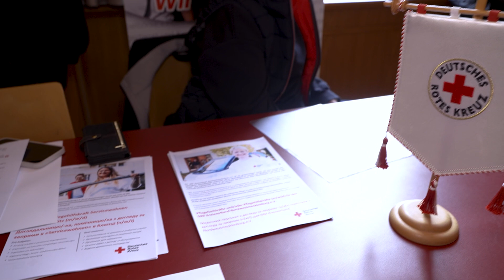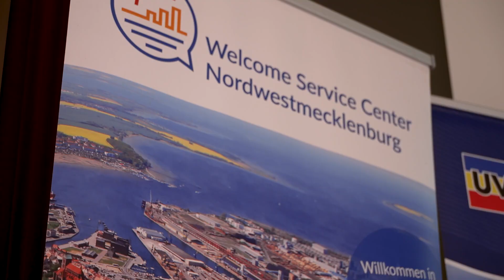Landkreis Nordwestmecklenburg fördert Fachkräftegewinnung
Am 28. Februar fand ein Arbeitgeber Speeddating für geflüchtete Menschen im Festsaal in Boltenhagen statt.
7 Unternehmen aus der Region stellten sich vor und warben für ihr Unternehmen - beispielsweise DRK Kreisverband Nordwestmecklenburg oder Arla Foods Deutschland GmbH. Zudem waren die Bereiche Tourismus und Pflege vertreten.
Für Mecklenburg-Vorpommern eine Chance, um qualifizierte Arbeitskräfte zu gewinnen. Für noch mehr spannende Themen und Videos besuchen gerne unsere